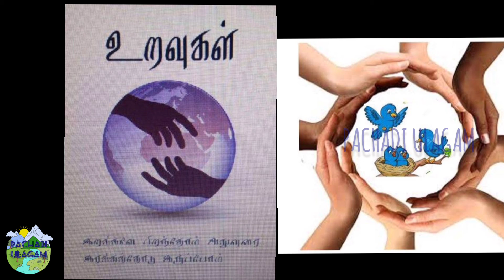Celebrities talk about relations| Common man simplicity is within celebrities|சராசரி மனுஷங்கதான்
If you feel as mentioned in the video just comment. Watch the video till the end.